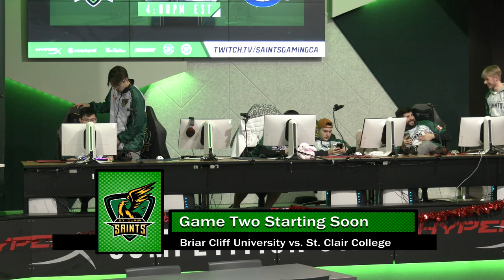CVAL | Round of 32 | Briar Cliff University vs. St. Clair College